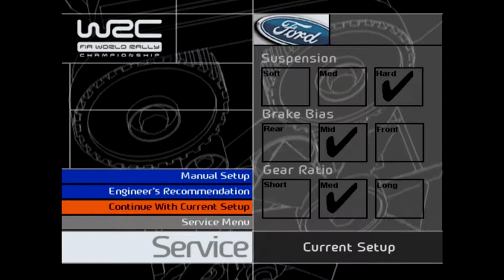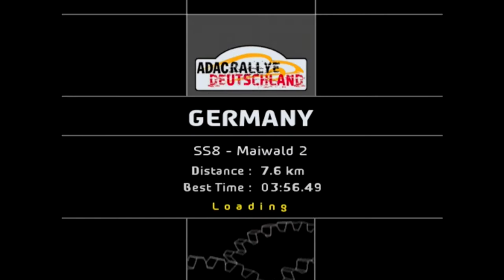WRC 3 (PS2) - ADAC Rallye Deutschland (Day 3) [Expert Ch'ship Rd 8/14]